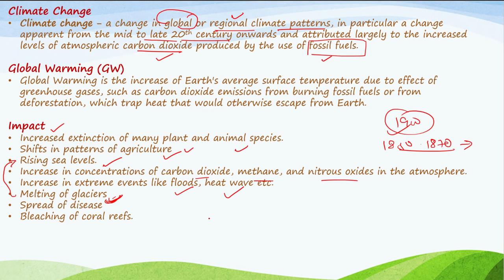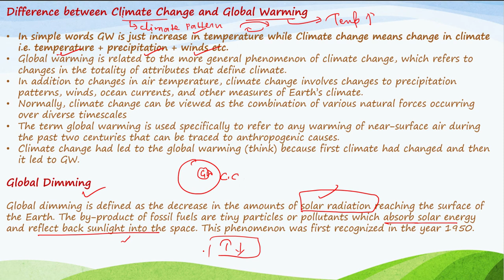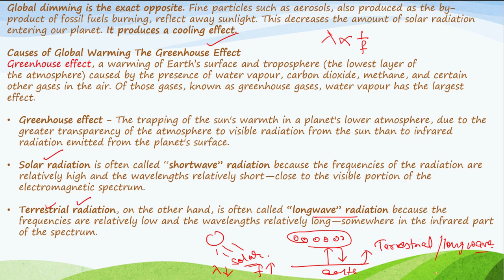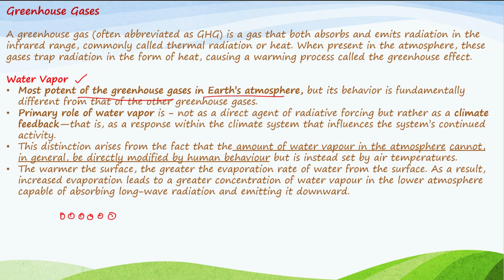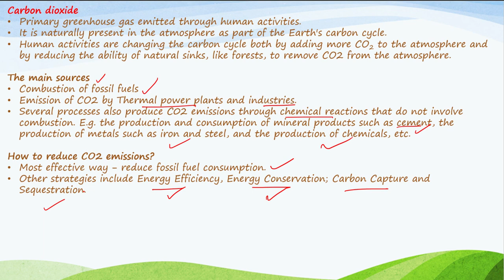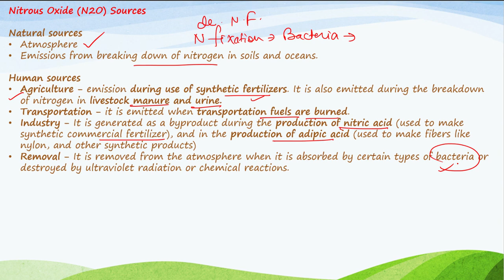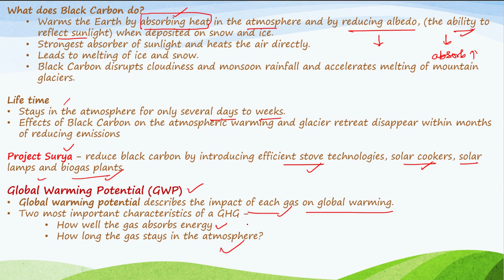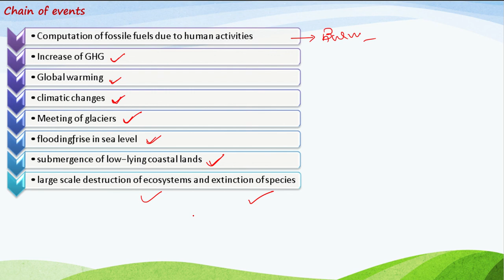Climate Change | Environment and Ecology UPSC | upsc prelims 2020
PART 17
Climate Change
environment for UPSC
environmental videos
environment and ecology Shankar IAS
UPSC preparation